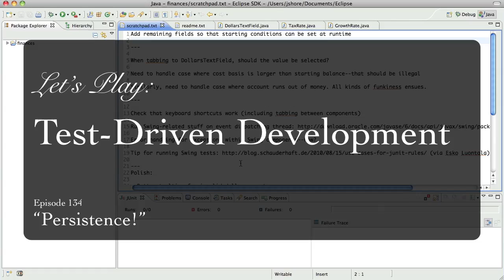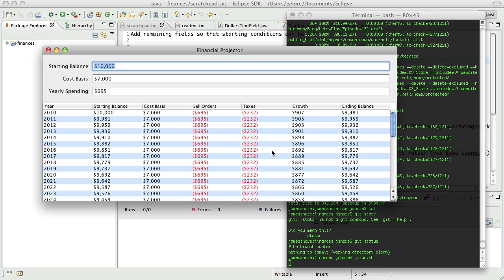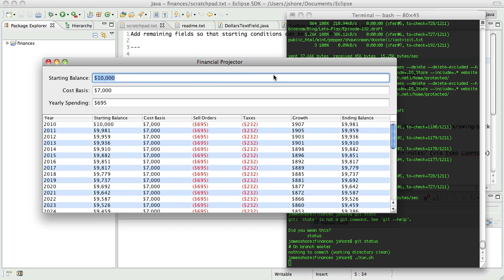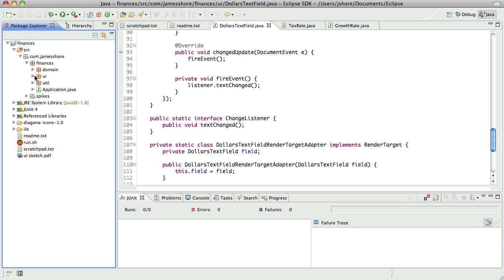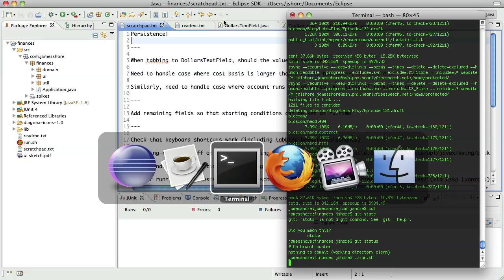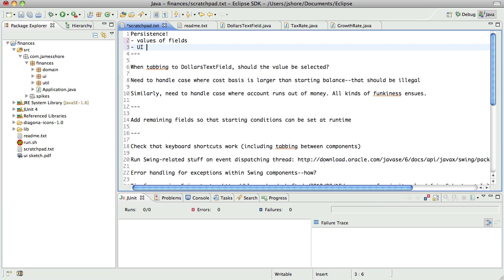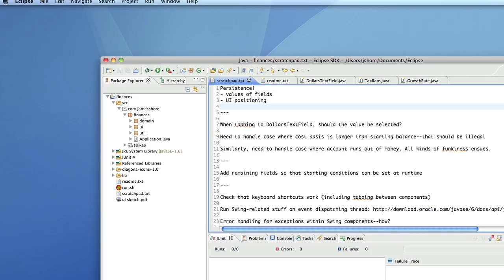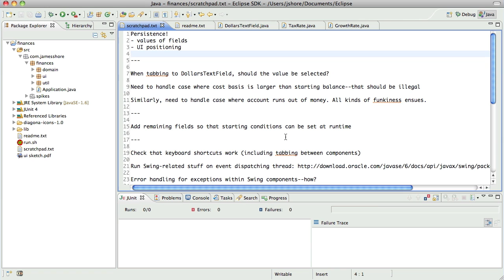Let's Play TDD #134: Persistence!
Let's Play: Test-Driven Development. Episode #134: "Persistence!"